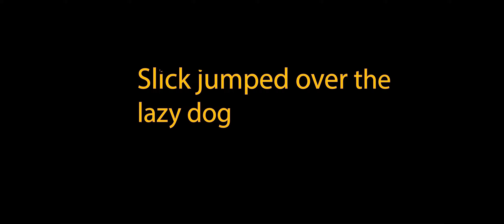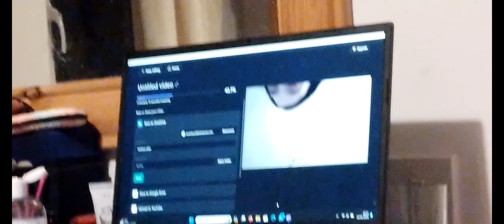a more interesting weekly vlog